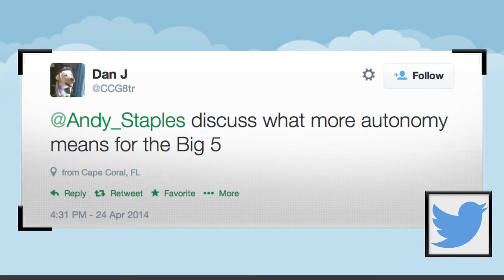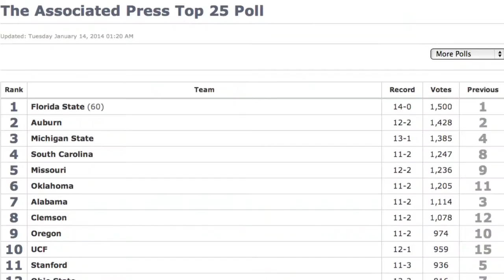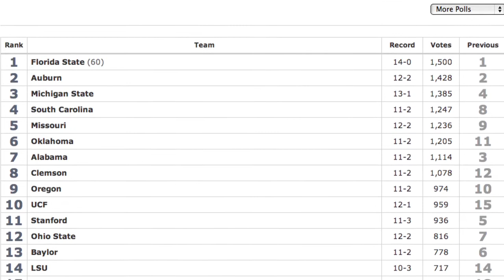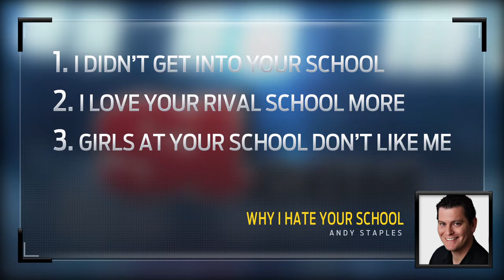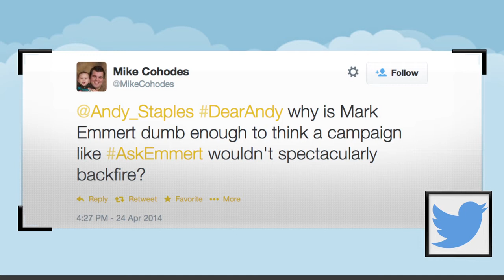DearAndy: Mark Emmert, Power Rankings, and Twitter hate | Sports Illustrated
Sports Illustrated's Andy Staples answers your questions from Twitter including why would anybody answer fan questions from Twitter.